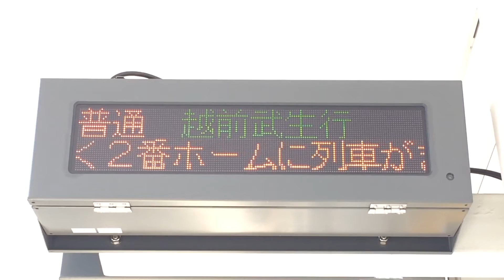福井駅前駅ホームのLED電光掲示板(接近表示) 福井鉄道福武線 フォントはリム ゴシック16x16